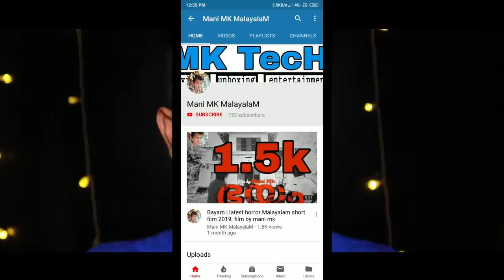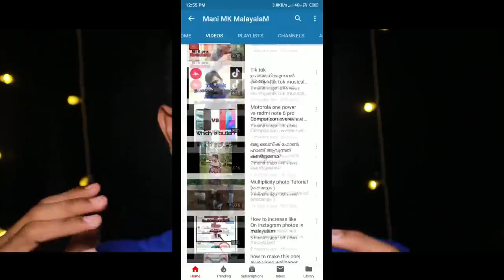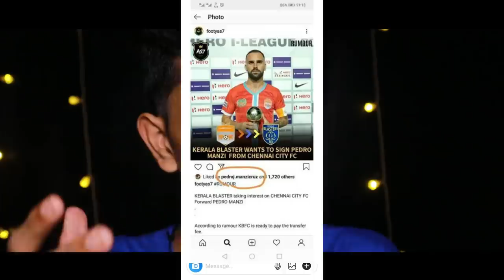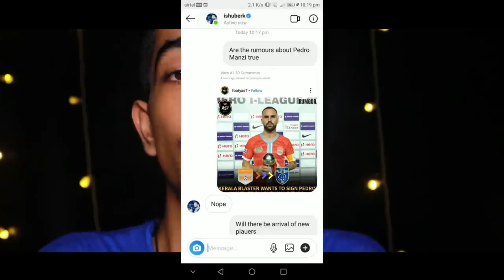pedro manzi ബ്ലാസ്റ്റേഴ്സിലേക്കോ ? | Kerala blasters new transfer | Ishfak ahammad